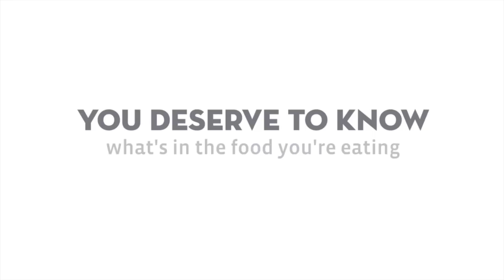My Farmed Salmon Speech, Please Don't Eat It.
Feed lot salmon in the ocean has lots of issues. Don't let a chef or store trick you into eating it.